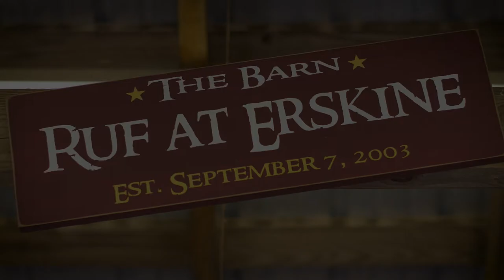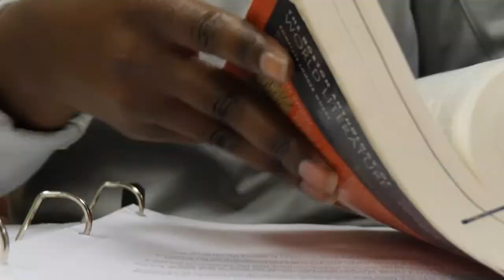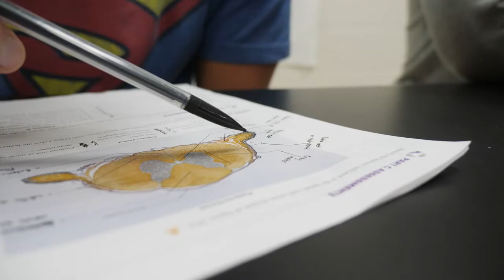Erskine Virtual ARP Day 2021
CEM is honored to be able to partner with Erskine College to host Virtual ARP Day. The event will be livestreamed at 7:00 p.m. on January 31 as a watch party for you and your youth group, and the style will be very much like the Quest and Horizon live event. The livestream will feature a tour of Erskine’s campus, a time of worship with the RUF music team, and a message from pastor and Erskine Chairman of the Board Clint Davis.

If you're hosting a watch party, send us pictures!